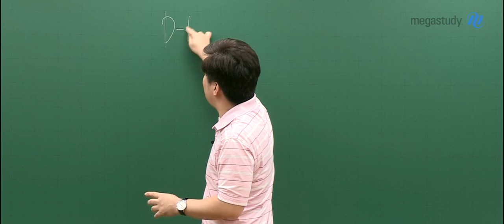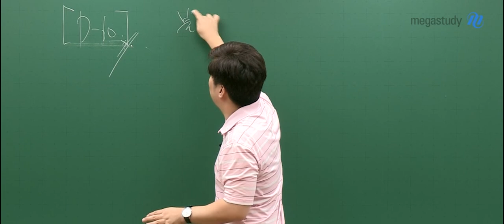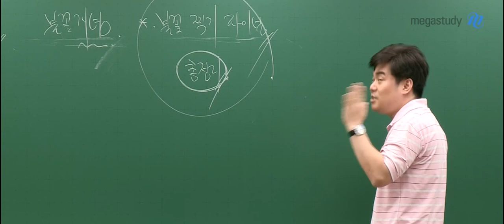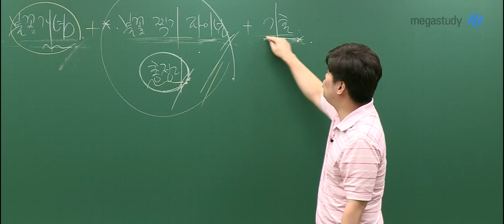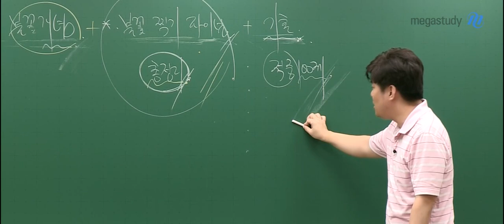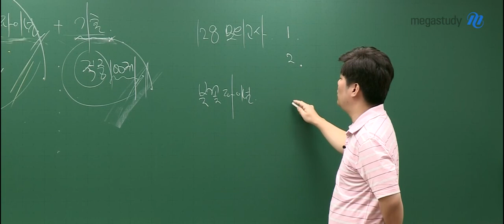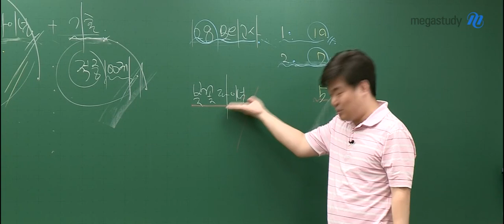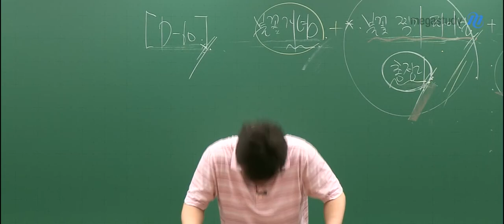[메가스터디] 수학 김성은 쌤 - ★막판뒤집기★ 2020 불꽃 파이널 커리큘럼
수능 수학 점수,
막판 스퍼트 올릴 수 있는
꿀효율 파이널 커리큘럼

선생님 파이널 강좌 중
중요도 ★x100
☞불꽃찍기 파이널☜

개념과 기출을 한번에 정리하는 강좌로
반드시 수강하실 것을 추천합니다!

이해가 안 되는 개념이 있다면,
불꽃 개념 강좌로 보충하면 되겠죠?

그리고 수능 출제 위원들이
가장 꼼꼼하게 살펴보고 분석하는 것이
바로 ★기출★입니다!

이런 중요한 기출을
자세하게 공부해두어야 합니다.

꼭 알아야 하는 필수 기출 100문제만 모은 강좌
☞적중 100제☜를 통해 반복 학습 하시길 바랍니다.

이렇게 개념과 기출을 정리한 후에는
1-28 모의고사와 파이널 모의고사로
최종 실전 훈련까지 마무리하세요!!

더 자세한 커리큘럼을 지금 바로 영상으로 확인하세요!

김성은 선생님과 마지막까지 함께하고 싶다면?